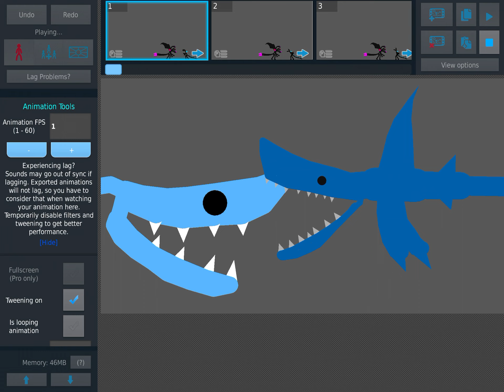Shin Godzilla 6.5 form vs Egv 071 vs day 20 vs floating meg vs aircraft meg (sticknodes) short fight